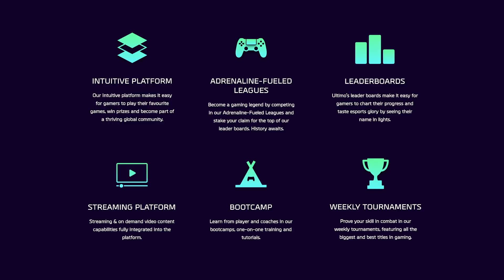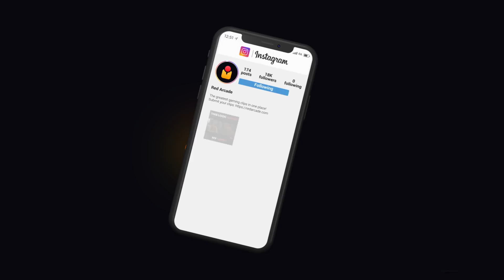TOP 200 FUNNIEST FAILS IN FORTNITE (Part 5)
Top 200 Fortnite Fails, WTF/Instant Karma Moments & Funny Moments!

We're closing in on episode 200 of our Fortnite Fails & Epic Wins series and to celebrate we wanted to take a look back at some of our favorite fails, funny moments, and satisfying moments from episode 190-199. Hopefully you enjoyed this video and thank you so much for your support! :)

🎮 Due to YouTube’s character limit there was not enough room to list everyone featured in the description. Check out the original episodes for more information on the featured players